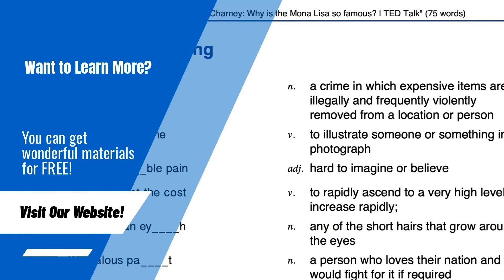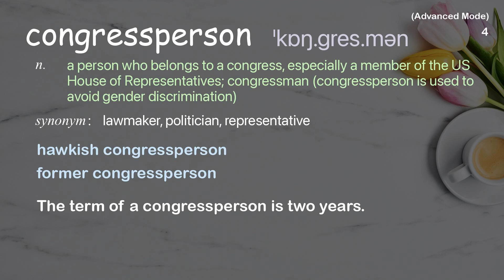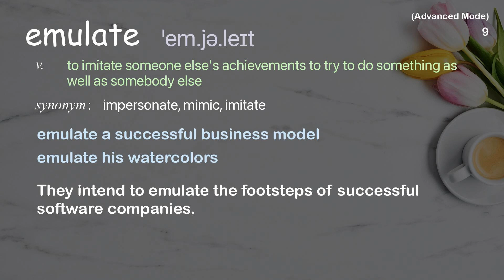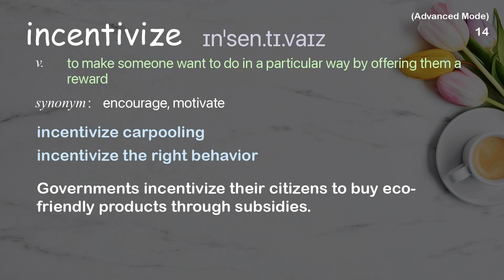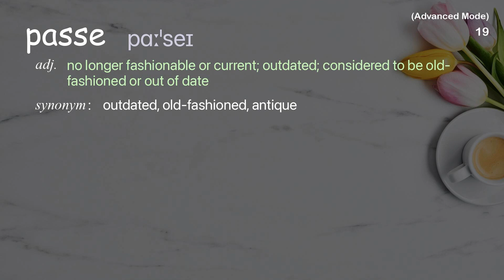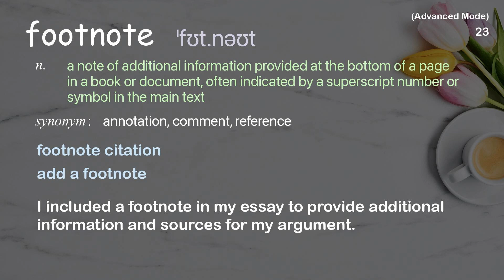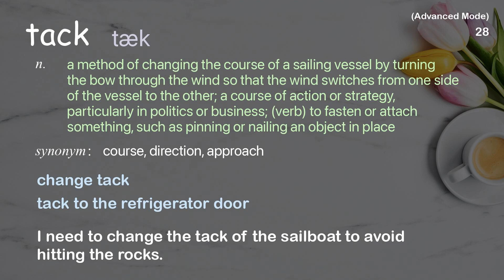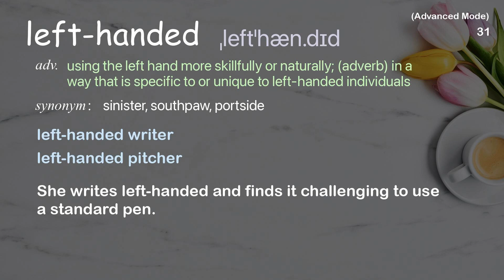32 Advanced Academic Words Ref from "Lawrence Lessig: Re-examining the remix | TED Talk"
■PLEASE NOTE

■Reference Source
Lawrence Lessig: Re-examining the remix | TED Talk